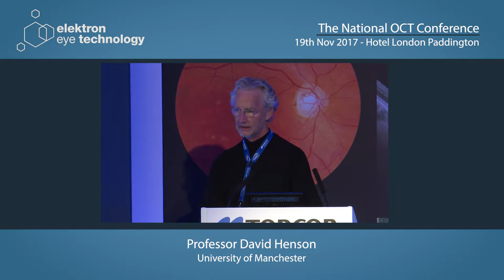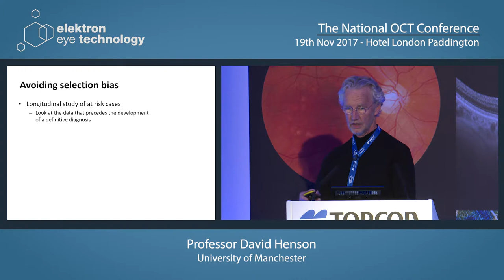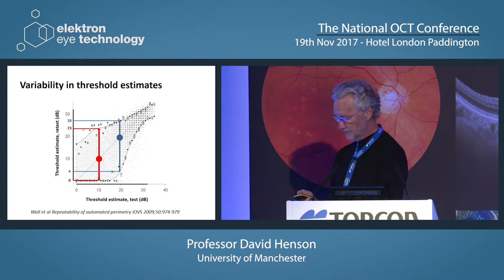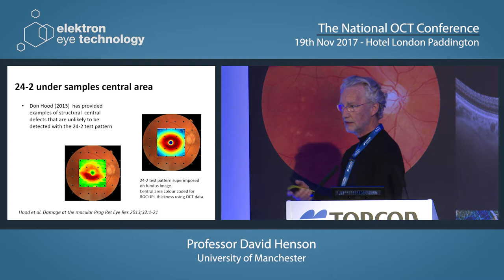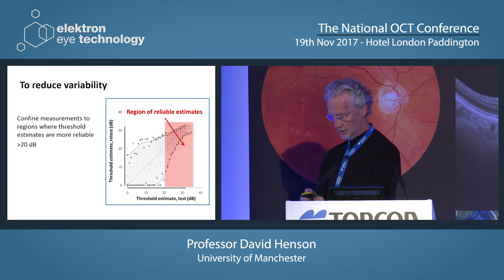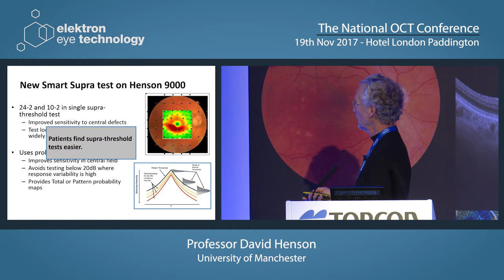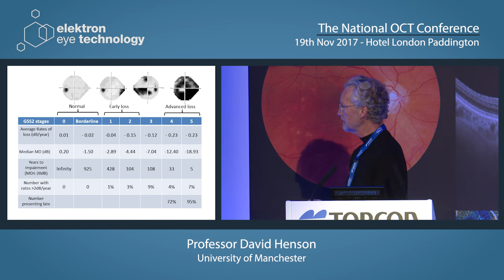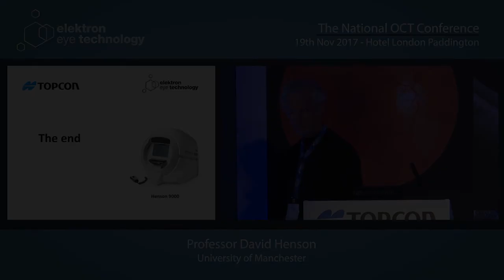The Structure/Function Relationship in Glaucoma and Recent Developments in Functional Measures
Professor David Henson (Clinical Advisor, Elektron Eye Technology) speaking at the National OCT Conference, 19th November 2017 (London, UK).